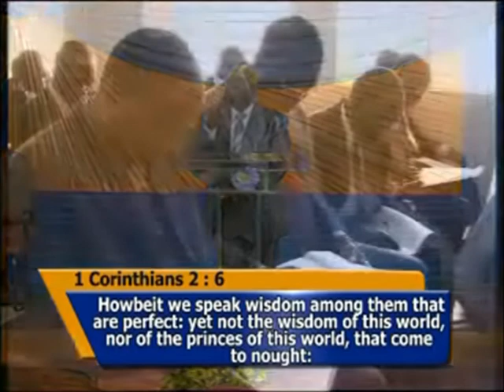DANGER OF BELIEVING A LIE 01 1 - PAS. W.F. KUMUYI